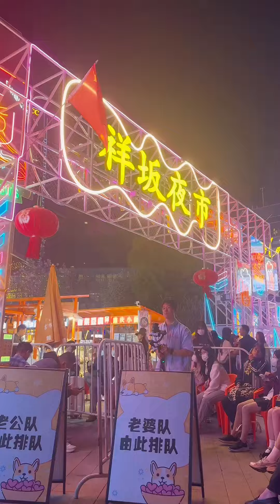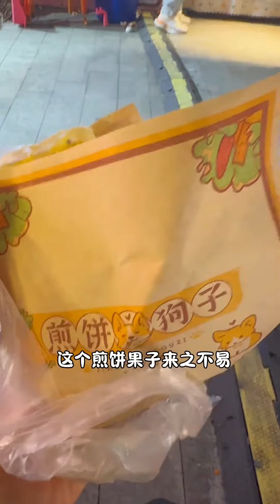今天趁着老公出差，去吃狗头老婆画的大饼啦！Today, while my husband was away on a business trip, I went to eat the big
今天趁着老公出差，去吃狗头老婆画的大饼啦！Today, while my husband was away on a business trip, I went to eat the big pancakes made by the dog-headed wife!vlog